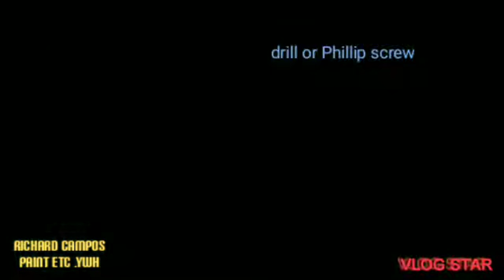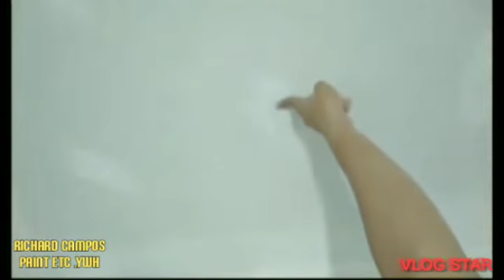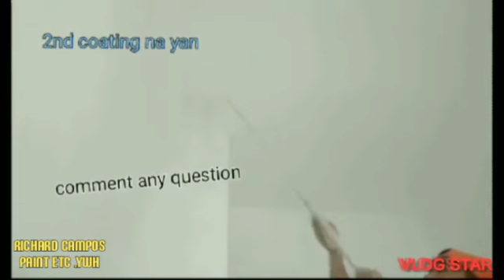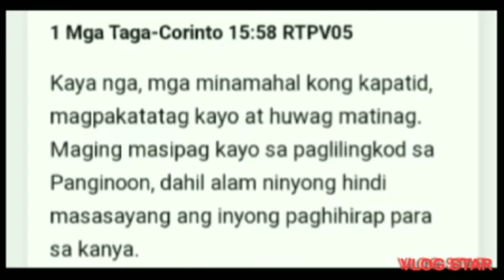tamang preperasyon ng gypsum board step by step for beginners painter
materials used :
electric drill
boral
gypsum tape
skimcoat
sandpaper # 1003m # 150
baby roller cotton
big roller size 7
flat latex 701

comment any question
Godbless